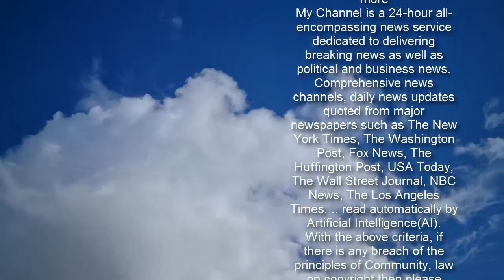‘Always Sunny’ Releases Hilarious Video Of Charlie Kelly’s Best Moments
“It’s Always Sunny in Philadelphia” dropped a hilarious video Tuesday.  The hit FXX show released a video of Charlie Kelly’s funniest moments, and I can promise that fans won’t want to miss it.   If you’re the mood for some laughs, fire it up below.    Damn, I needed that walk down memory lane. Charlie has to be my favorite character in “It’s Always Sunny.”  Of course, all the characters are hilarious, but I’ve always just found Charlie to be the best. I’m not even sure I know why.   You know what else that video made me ready for? It made me ready for season 15 to get here ASAP. We need “Always Sunny” to cover all the chaos we’ve seen in the past year.  You know it’s going to be damn funny watching the gang dive into the election, coronavirus, the Capitol riot and everything else that has happened since March 2020.     Hopefully it gets here sooner than later because this country needs it!